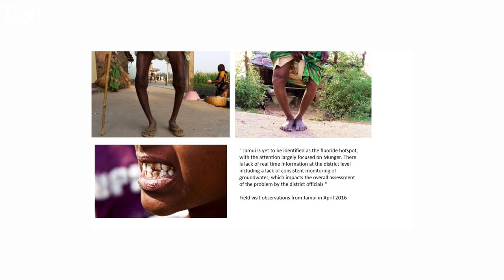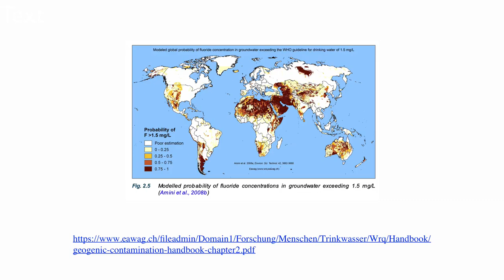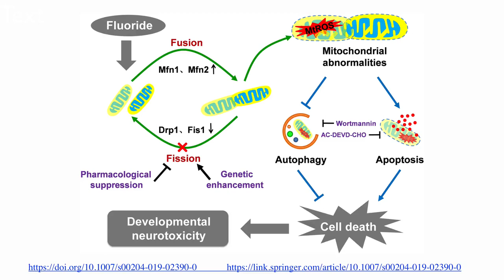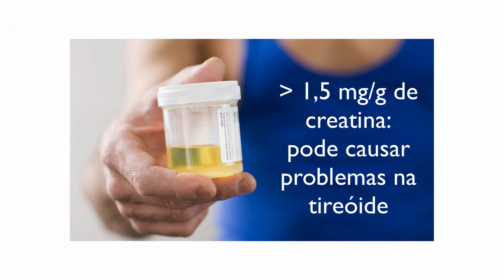Flúor: mocinho ou bandido?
Já recebi esta pergunta várias vezes pelo site AndreiaTorres.com. Desta vez resolvi gravar este vídeo, para facilitar.
Aprenda mais sobre nutrição e saúde em meus cursos online:
AndreiaTorres.com/cursos